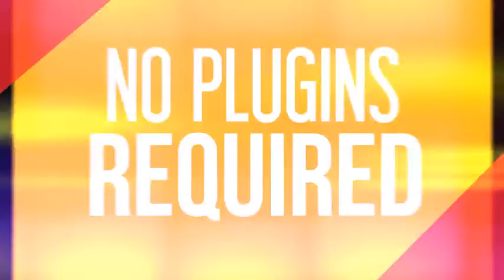Event Opener (After Effects template)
Time 33s
20 images or video
Created in CS5 – Presentation is compatible with After Effects CS5, CS5.5, CS6, CC, CC 2014, CC 2015